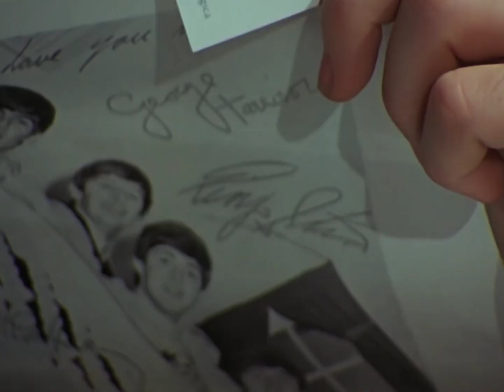The Beatles-The End